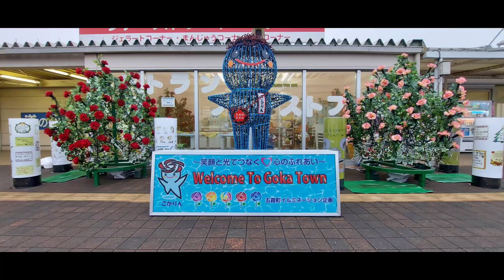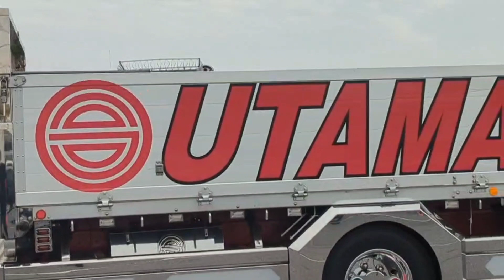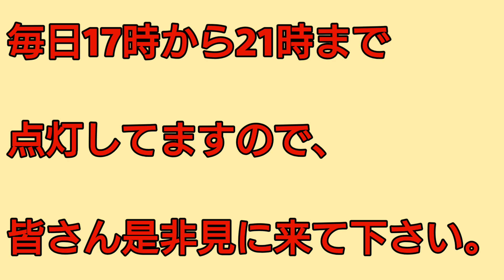哥麿会✖五霞町 イルミネーション点灯式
哥麿会公式チャンネルをご覧いただきありがとうございます。

今回の動画は先日行われた茨城県五霞町イルミネーション点灯式の模様です。

当日は第三夜桜丸　達麿大師　美咲嬢　桃色サロン　平成丸……など哥麿会を代表する名車も多く参加しイルミネーションと共に華を添えました✨

そんな当日の模様をぜひ最後までご覧ください。